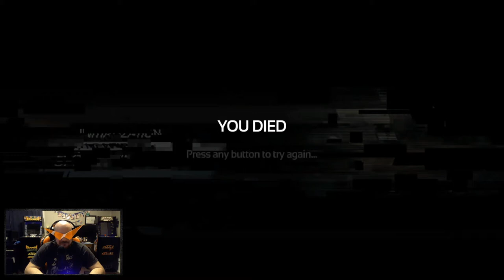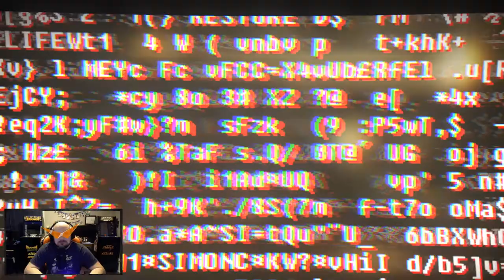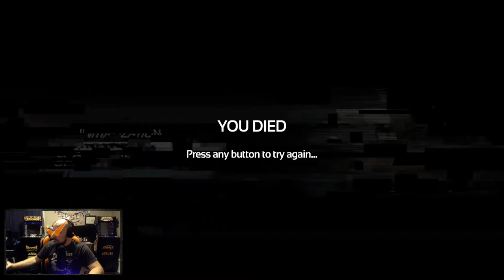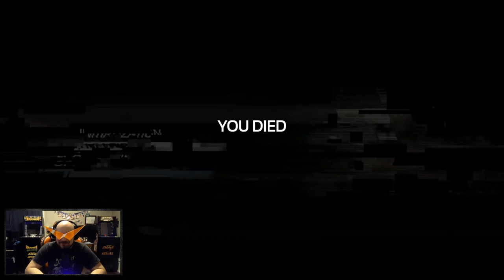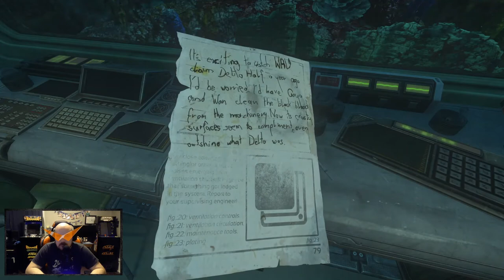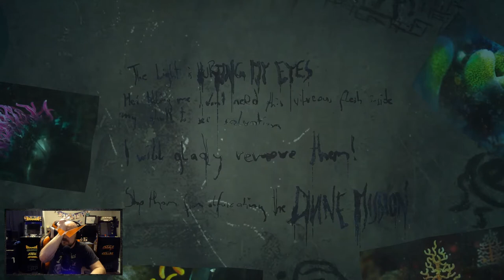QUADE - SOMA - First Play Through : 1.2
This game is interesting...  I went into this game blind, without reading any reviews or seeing any trailers.  Come experience this with me if your considering picking this title up.

I stream Wed : 8:00 - 10:00pm CST / Thursday 8:00 - 10:00pm CST / Sat : 7:00 - 1:00am at Twitch.tv/myquade